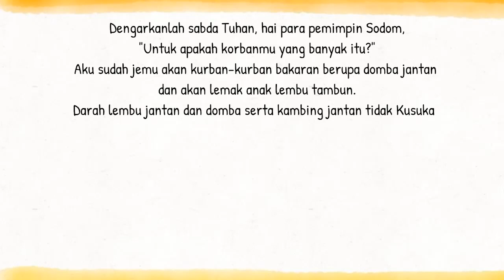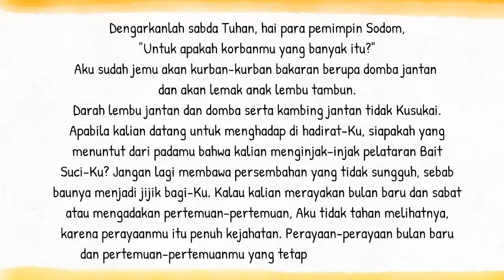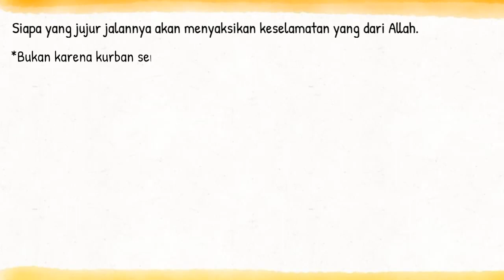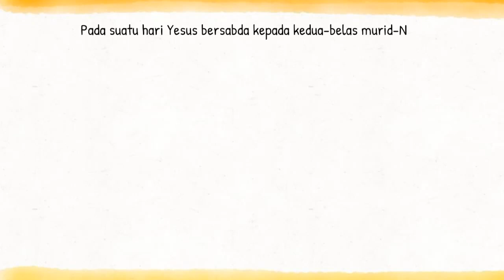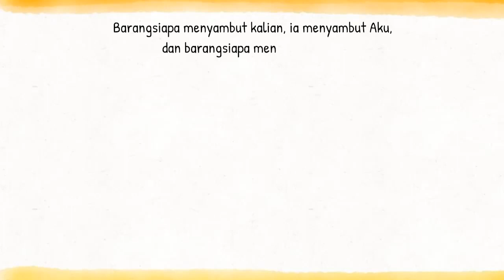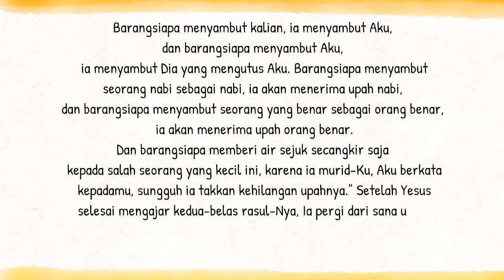Bacaan Liturgi 11 Juli 2022 - Senin Pekan Biasa XV Tahun 2 | CATUR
Senin Pekan Biasa XV
PW S. Benediktus, Abas
Warna Liturgi: Putih
Bacaan I: Yes  1:11-17
Mazmur Tanggapan: Mzm 50:8-9.16bc-17.21.23
Bait Pengantar Injil: Mat 5:10
Bacaan Injil: Mat  10:34 - 11:1